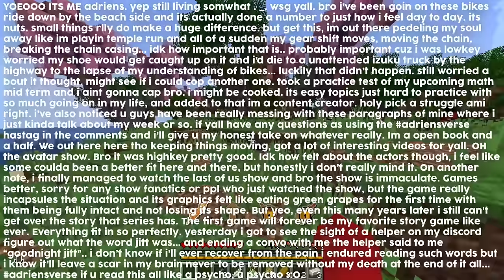200 Players Simulate Minecraft's AVATAR Tournament...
A Minecraft Social Experiment where 200 Minecraft Players Simulate a Hardcore Minecraft battle royale within a elemental minecraft world that is based off Avatar The Last Airbender. This 100 player event, is similar to other civilization videos but in the hunger games/battle royale format (Similar to deadliest tournaments).

Players will all be defending their CIVILIZATIONS, and they all must battle to defeat the who wins the battle royale or hunger games using the legendary weapons. Will I be the last one standing? Watch the whole video to find out!

I Made 200 Players Simulate an AVATAR Civilization in Minecraft...
200 Players Simulate Minecraft's Elemental Tournament

100 Players Simulate Minecraft Elemental Tournament REMATCH!
100 Players Simulate Avatar The Last Airbender in Minecraft!

🌍 MindOfNeo & Pythor Events Avatar Map!

🍃 Insp : MindOfNeo , Avatar , Silver
✉️ : Check Links